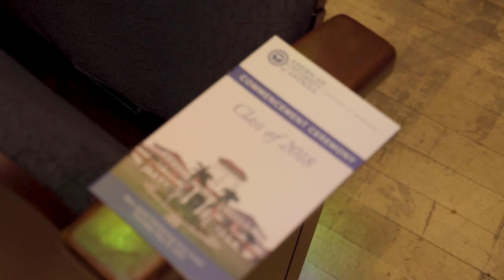AUA Graduation 2018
276 graduates completed their medical school journey on May 31, 2018. Take a look at highlights from AUA's Commencement Ceremony at New Jersey Performing Arts Center.